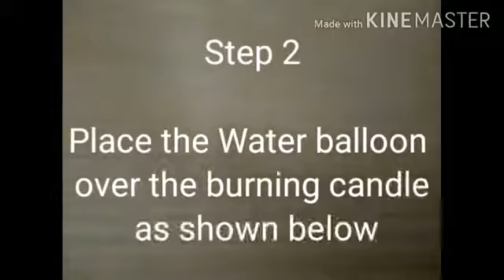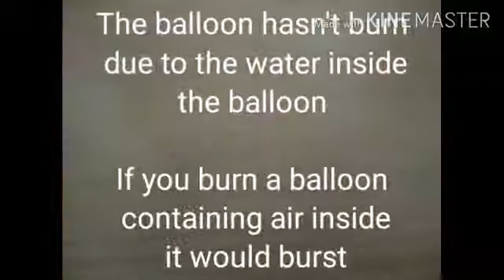Fun experiment with water balloon and candle